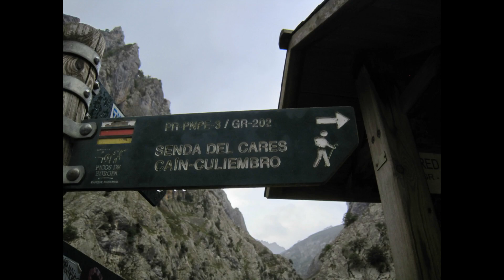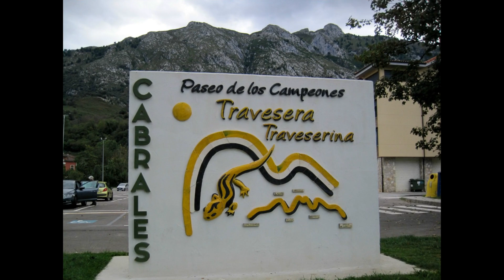Sentier Del Carès Picos de Europa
Le sentier du Cares est un des sentiers de randonnée pédestre les plus spectaculaires et les plus prisés des pics d'Europe
Ce sentier également appelé la gorge divine, est un défilé impressionnant parcouru par un chemin spectaculaire creusé dans la pierre calcaire et flanqué de murs de montagne de près de 2.000 mètres, au fil de la rivière Cares.